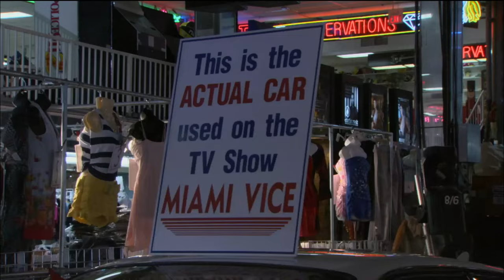Is this Le Mans 275 GTB the most expensive Ferrari ever? | LMC Podcast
Peter and Gary Klutt discuss the 1965 Ferrari 275 GTB Competizione Speciale featured on a 2008 episode of Dream Car Garage.

Revisit the Fort Lauderdale, Florida Swap Shop as Legendary Motorcar adds their commentary, joined by the 275's original owner, Harley Cluxton, to talk about the most valuable Ferrari's unique history and story.

Also see the late great Tom Hnatiw driving yellow Ferrari F50 from Preston Henn's collection of rare Ferraris and supercars.

This is the Legendary Motorcar Show. We're gonna show you some of the coolest cars ever made!

to see our inventory, services & more!